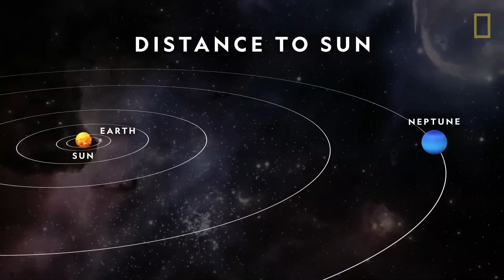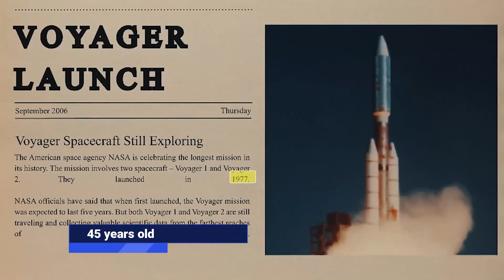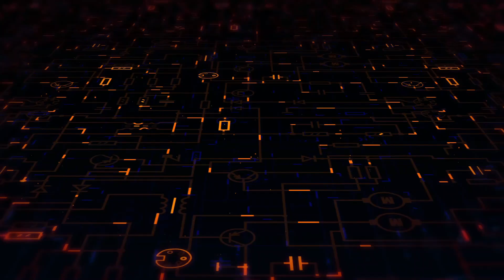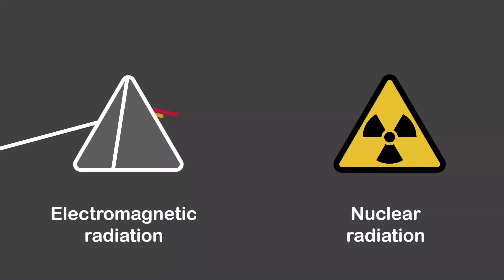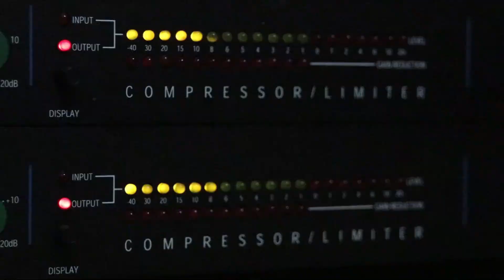Neil deGrease Tyson: Voyager 1 Just Detected 500 Unidentified Objects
The farthest human-made object, NASA's Voyager 1 spacecraft, is now in interstellar space. Voyager turned its camera back towards Earth, taking what can be considered Earth's first selfie. In that picture, we saw these pale blue dots. Over 45 years, Voyager 1 has been on an incredible journey through the cosmos, giving us valuable knowledge and insights. Every new discovery it revealed seemed unlikely at first but was later confirmed by scientists who carefully analyzed the collected data. Now, there's another interesting piece of information. Neil deGrasse Tyson confirmed that Voyager 1 has detected around 500 objects moving through the vastness of space. This discovery has significant implications, potentially revolutionizing our understanding of space exploration.